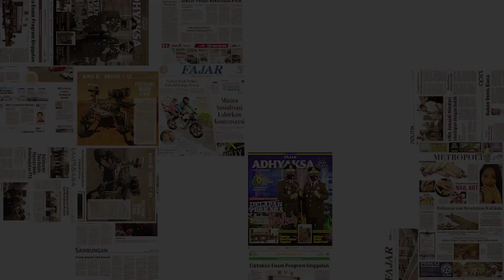JIS Punya Nilai Politik Sangat Tinggi untuk Menjatuhkan Anies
Pengamat Gigin Praginanto, blak-blakan mengenai rencana renovasi Jakarta International Stadium (JIS) yang terus jadi perbincangan belakangan ini.

Menurut Gigin, alasan JIS terus-menerus diberikan sorotan karena memiliki nilai politik yang sangat tinggi untuk menjatuhkan Anies Baswedan.

"Karena JIS memiliki nilai politik sangat tinggi untuk menjatuhkan Anies," ujar Gigin dalam keterangannya (5/7/2023).

Bukan hanya untuk menjatuhkan bakal Capres Koalisi Perjuangan itu, dikatakan Gigin juga sebagai ajang pencitraan bagi Ketua Umum PSSI Erick Thohir.

"Sekaligus pencitraan Erick pribadi dan junjungan politiknya," tukasnya.
Sebelumnya, Pemerintah dikabarkan berencana melakukan renovasi di Jakarta International Stadium (JIS) terkait gelaran Piala Dunia U-17.

Ketua Umum PSSI Erick Thohir mengatakan rencana renovasi tersebut terlebih dahulu menunggu hasil pengecekan FIFA.